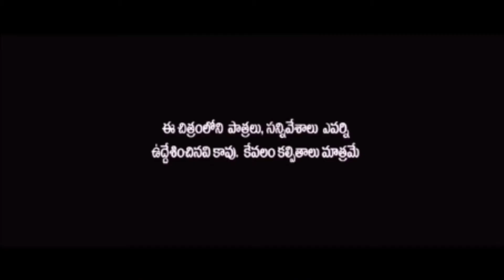Ugadi Panchangam ( funny video clip )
Ugadi Panchangam